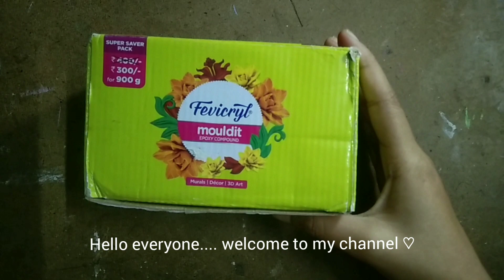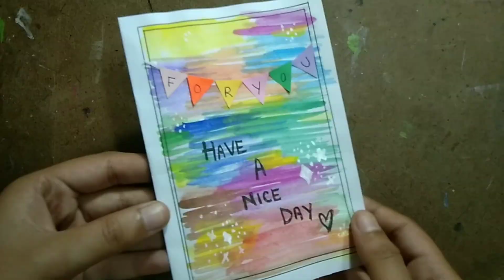Art and craft things to gift yourself